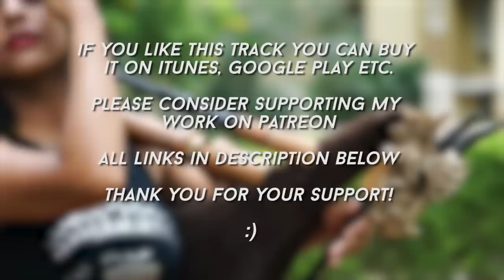UNRAVEL - TOKYO GHOUL OP BAGPIPE COVER 東京喰種 [FULL VERSION]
Unravel from Tokyo Ghoul is one of the most beautiful anime openings. So Here's my full version Bagpipe cover of Unravel , Opening 1 from the anime Tokyo Ghoul (東京喰種). This is an acoustic version of Unravel, played on Bagpipes. I really hope you enjoy this version

Music Production - Karan Katiyar
Bagpipes - Archy J